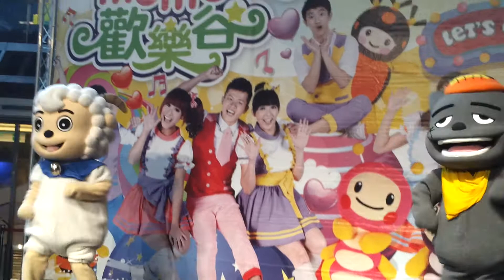喜羊羊在京華城_20120325_130604.mp4